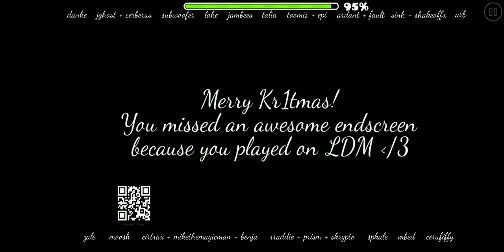(Weekly Demon #10)(Kr1tmas)(100%)(Easy Demon)